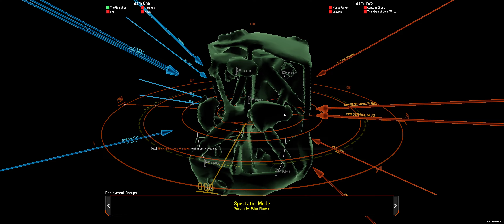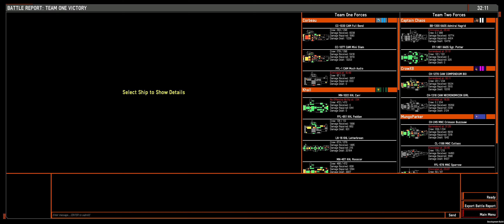164 The Infection Spreads | Nebulous: Fleet Command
3k 4v4 on Aorta. The Guys commit the ultimate sin.